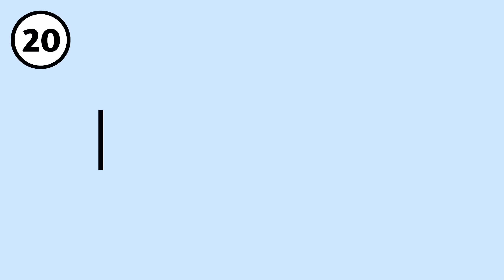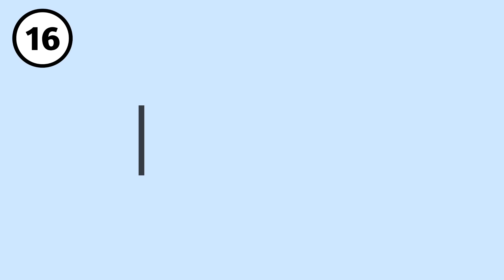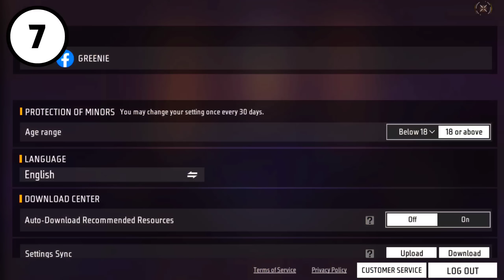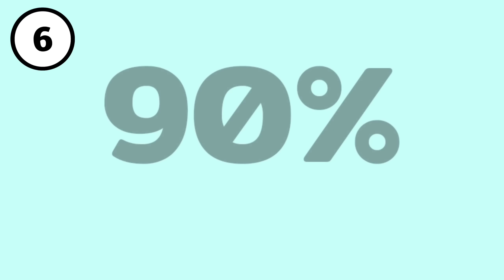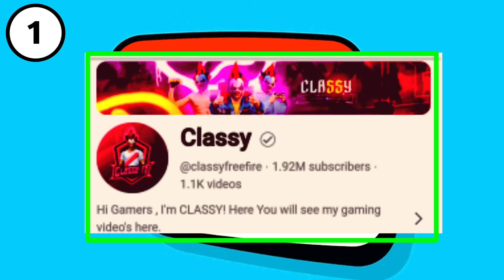Top 20 Clash Squad tips and tricks | Free Fire tips and tricks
▶️ Hello,

          This helpful video is fully based on How To Win Every CS Rank With Random Players which is good for CS rank Push Trick.

1. Start from here

gaming abhirup
how to win every cs rank clash squad
how to reach grandmaster in clash squad

2. Start from here

how to win every clash squad ranked
how to push rank with random

3. Start from here

how to win every clash squad in free fire with random players
attitude gamers
cs rank me noob kaise laye
Cs rank new glitch
cs rank noob lobby glitch